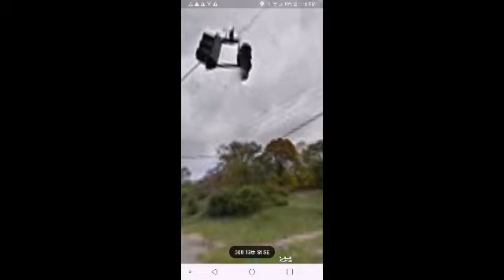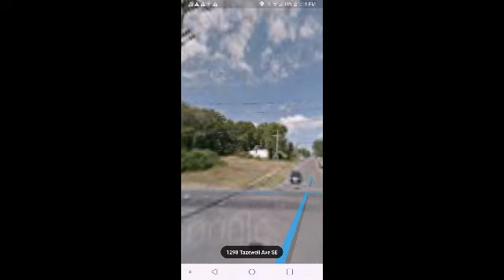My New Intro of my traffic light collection on Maps